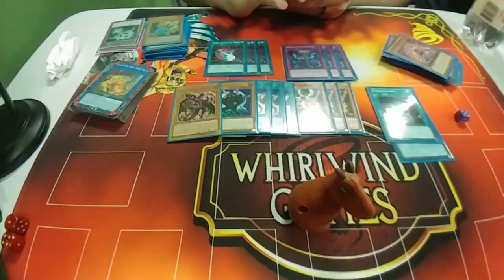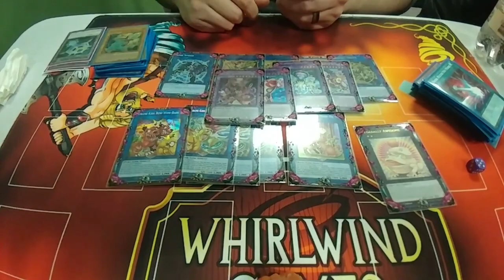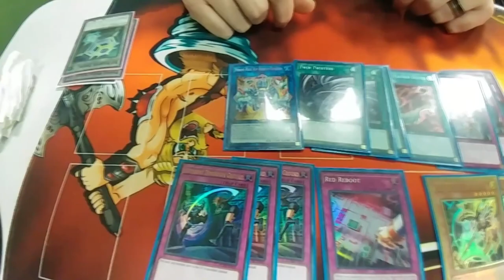Undefeated 1st Place Prank Kids Deck Profile!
Shout outs to Trey for filming this, and Jacob for providing us with his deck profile!

... And all of our wonderful players who love to haze each other on a weekly basis!

More to come from this channel includes :
New Product Openings
Deck Profiles
Duel Commentaries
Twitch Vods

Also, if you want to check out our weekly live streams, we stream our local tournaments every Wednesday and Saturday 6pm EST over on our Twitch page!

Hope to see you in the chat!